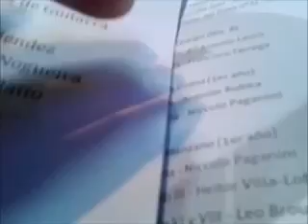Felipe 'Mono' Manzano Audición Consudec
Profesorado Superior en
Música del Instituto del
ConSuDEC
Audición de Guitarra del 25
de Junio de 2014

Felipe 'Mono' Manzano